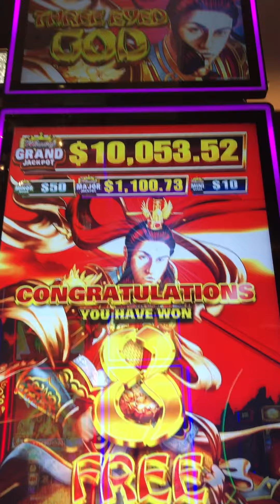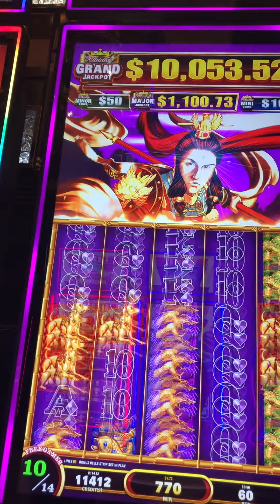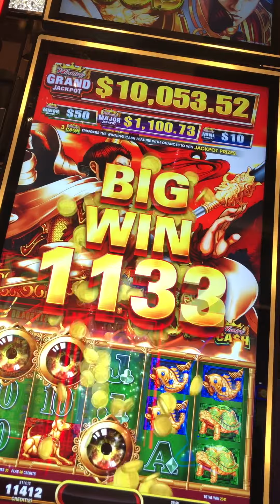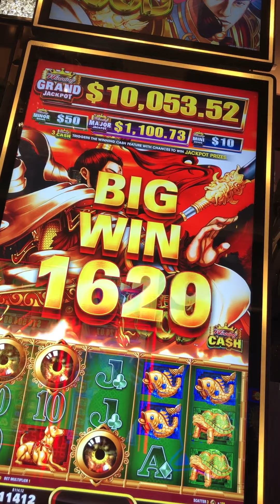New Three-Eyed God Casino Slot - 8 Free Games